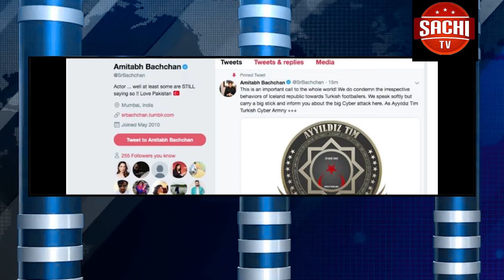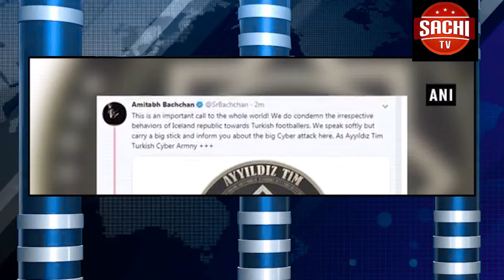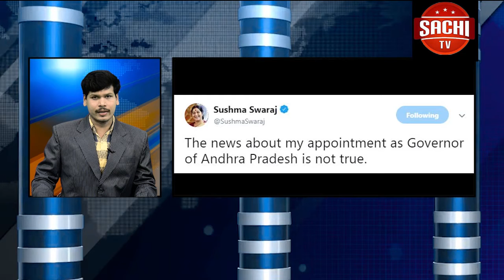ಕಾರ್ನಾಡರ ಸಾವನ್ನು ಸಂಭ್ರಮಿಸಿದ್ದವರ ವಿರುದ್ಧ ಸಿದ್ದರಾಮಯ್ಯ ಚಾಟಿ ಬೀಸಿದ್ದಾರೆ